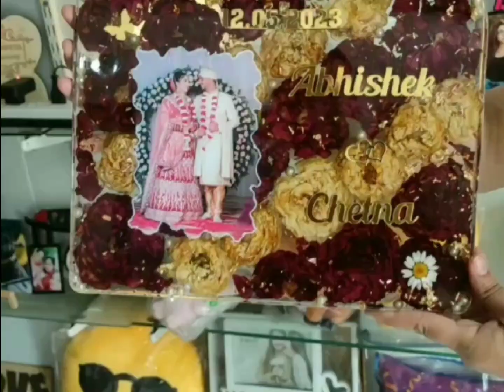resin photo frame with jaimala flowers 🌹🌸 yash creative art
resin photo frame with jaimala flowers💕🥰🥰🌼🌹. personalized gifts.🎁 yash creative art. this gift for family, couples and someone special.

yesh creative art, shop 16,17, MLN road, Yamuna nagar, Haryana